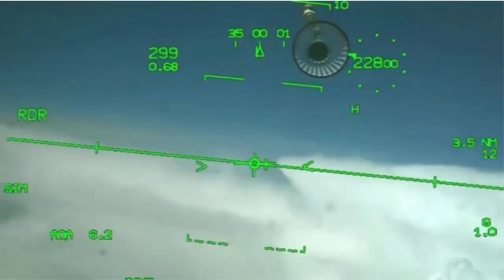Rafale fighter jet deal latest news | how many rafale fighter jet in india|About rafale fighter jet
Rafale fighter jet deal latest news. How many rafale fighter jet in india. About rafale fighter jet|.Rafale fighter jet deals with the latest news. How many rafale fighter jet in india|About rafale fighter jet.

F-35 Joint Strike Fighter is Almost Ready for War. F-35 Joint Strike Fighter Deploy For North Korea.---